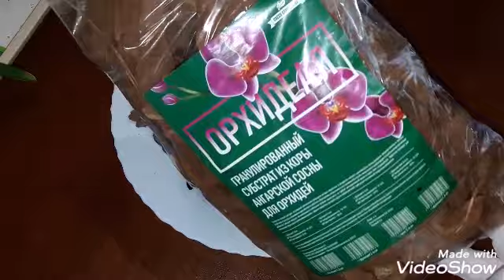Дендробиумом нобиле. ПЕРЕСАДКА. УХОД, СУБСТРАТ, ПОЛИВ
list=PLuN1Ry8J4Mf_7B10op9S0ULY0wB_UJy9O

v=2JnohgK5XVs&list=PLuN1Ry8J4Mf9ZzgRmEMkZfTESdno2VN8h&index=13

v=THW1OGfMthU&list=PLuN1Ry8J4Mf9ZzgRmEMkZfTESdno2VN8h&index=5

 Если Вы хотите помочь развитию канала🤗, или просто сделать доброе дело 🌸
реквизиты: